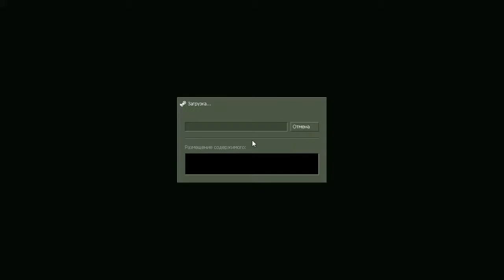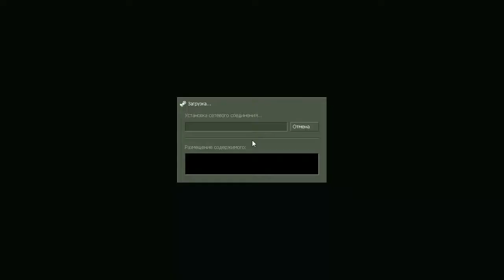Half-Life: Opposing Force - Прохождение Часть 2